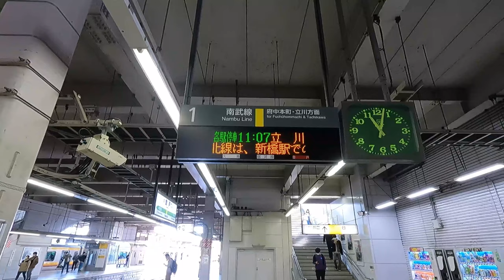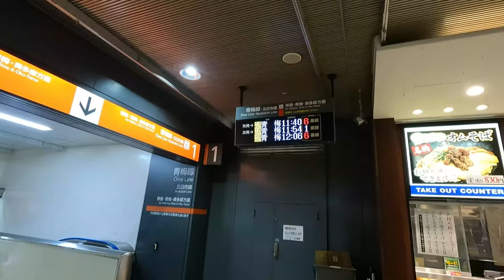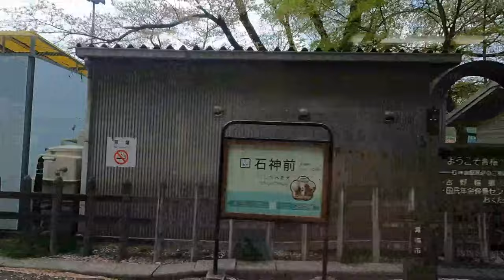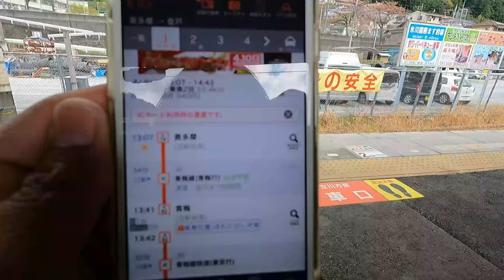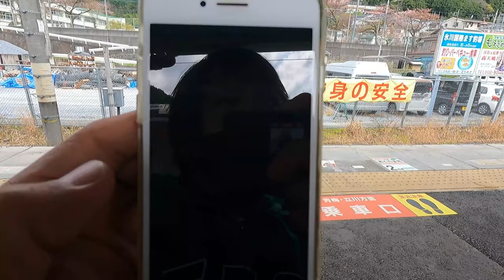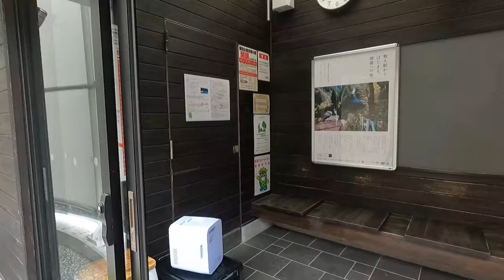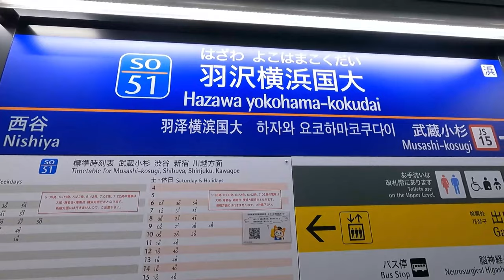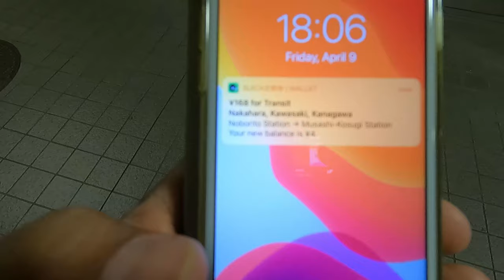Paano ang Libre o Murang Travel Dito sa Japan Gamit ang Tren (Omawari Jousha) | Filipino in Japan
Gustong magtravel pero walang pera? May solution kami para sa tanong na ito! Gawin ang Omawari Jousha! Legal na trick para makakita ng maraming view dito sa Japan.

Rules in doing Omawari Jousha:
1. Buy a ticket(usually minimum 140 yen for JR) from your entry station to the next station.
2. Use the ticket to enter the railway.
3. Don't exit from any station.
4. When someone asked your ticket, politely explain that you are doing "Omawari Jousha" or say "omawari chu desu".
5. When you finished doing the travel, exit from before or after the entry station.
6. You cannot use the automated gate, politely tell the train station staff you did "Omawari Jousha".
7. Prepare an itinerary  of your plan incase the station staff ask you.
8. Enjoy!